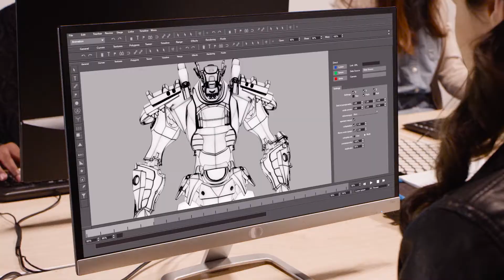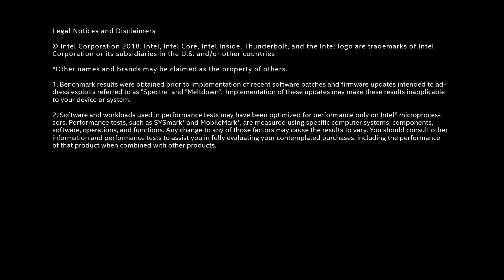Intel NUC Hades Canyon VR Portability Highlight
The all new Hades Canyon NUC now available Check also our wide selection of other Intel NUC products!